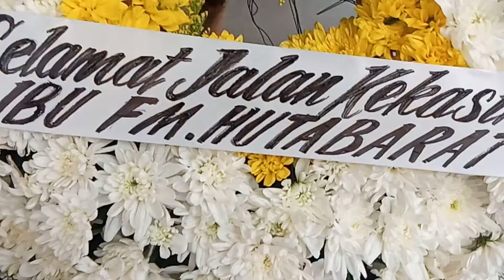Rumah Duka RSPAD(2)